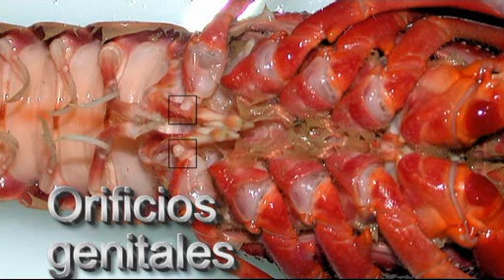Genitalia del macho de Procambarus clarkii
UPV/EHU